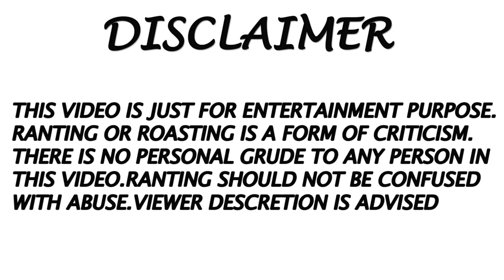Boyfriend Of Sandy Saha|Apurbo Arian | The Bong Guy